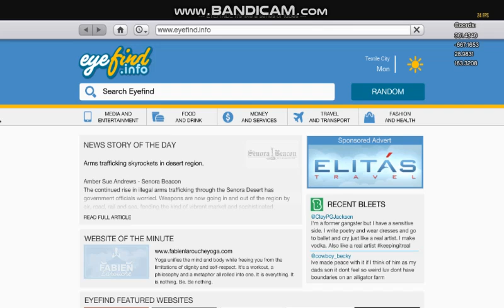GTA 5 WASTED 71